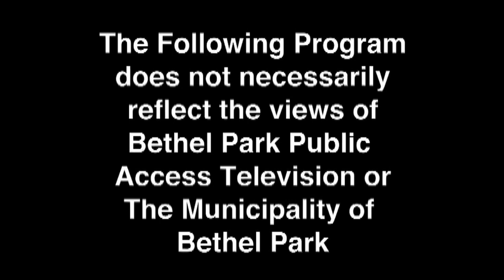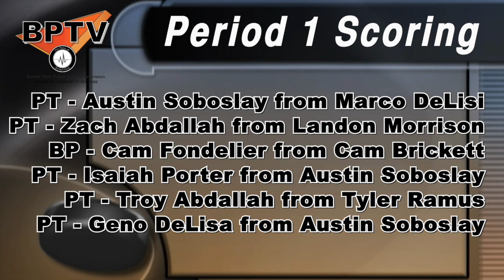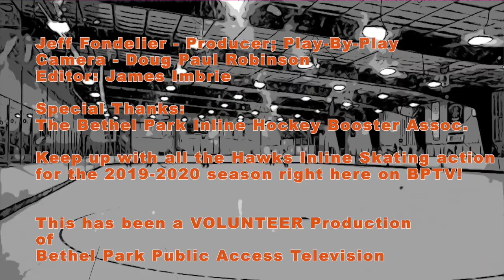PIRHL Blackhawk Hockey - 2020 Playoffs Game 1 vs Penn Trafford- 1-26-20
The Hawk battle PT in the first of a best of three match-up